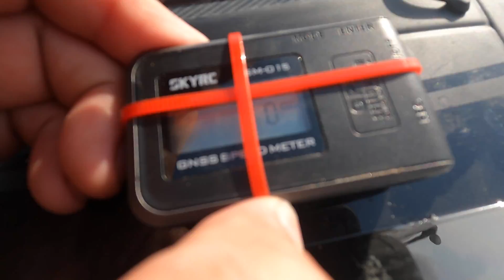Arrma Felony speed run crash smash to the Car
Stock Arrma Felony trying to beat its PB which is 153kph on 6S stock crash after hoons blew on it. Almost cliff my car and ended up smashing into the driver's own car it was epic and funny yet scary.

Part of the game, one thing is for sure though, ArrmaTough baby!